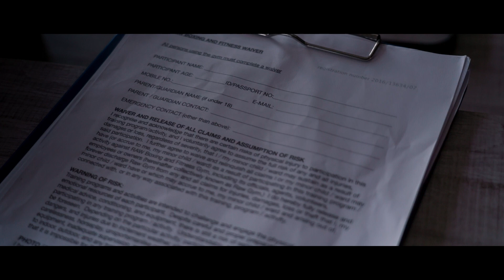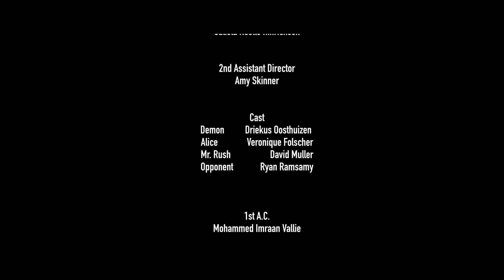DEMON (2023)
Demon is a proof of concept short film Created by Benjamin Martin and Ethan Walklett. It's a film that demonstrates our early abilities as filmmakers as we progress through our first year of film school.

Special mentions to:
Director of sound: Janco Mouton
Foley Recordist & Location Recordist: Hanre Van Den Berg